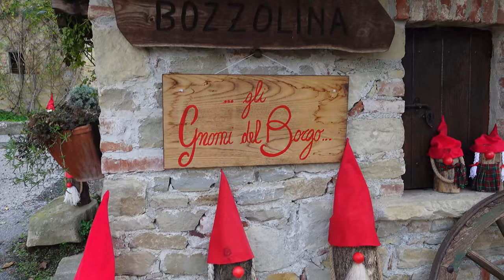Tè infuso a freddo e tè bollito (come si prepara, tecniche e risultati)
Video dedicato all'infusione a freddo e al tè bollito: due tecniche quasi opposte, ma ugualmente interessanti.

0:20 Introduzione
0:40 Infusione a freddo
5:57 Tè bollito
10:09 Conclusione

Sono ben accette domande di qualsiasi tipo nei commenti, non esiterò a rispondere!